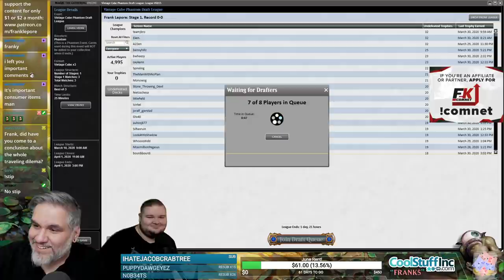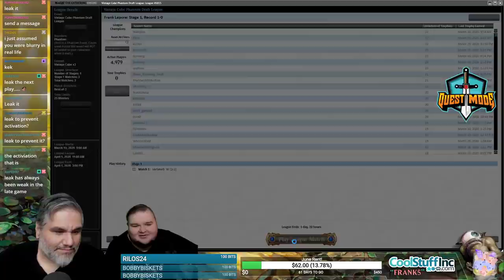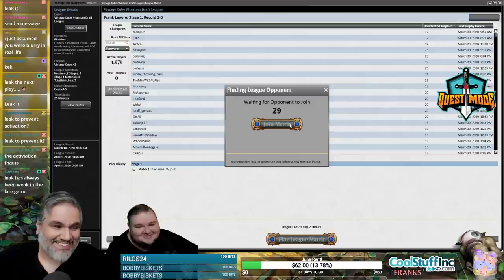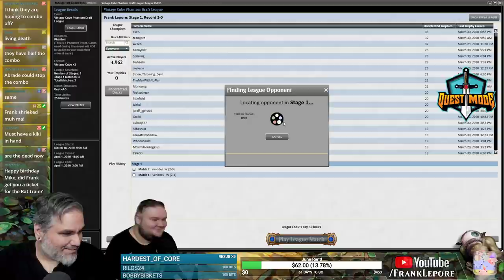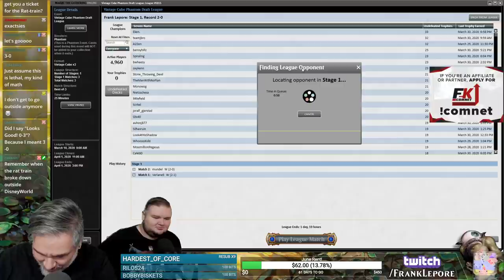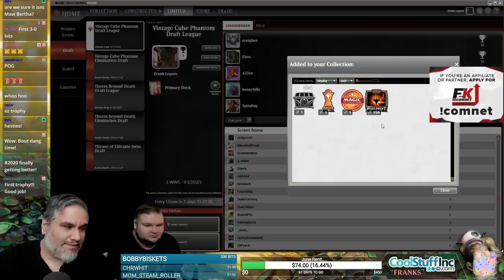(Magic Online) Vintage Cube Draft #21 - 4/1/20